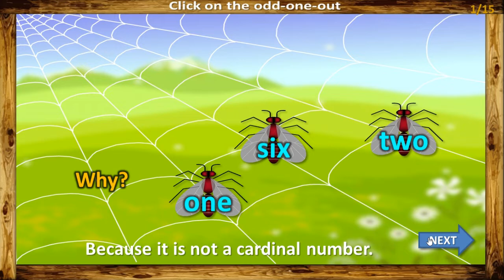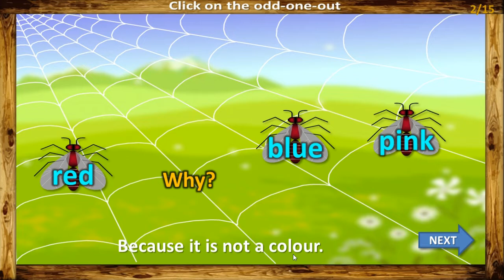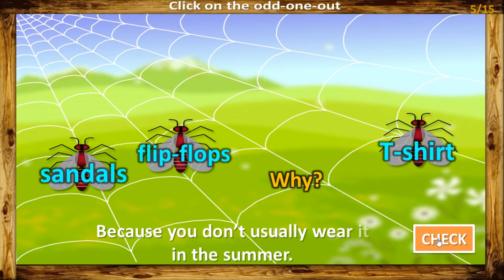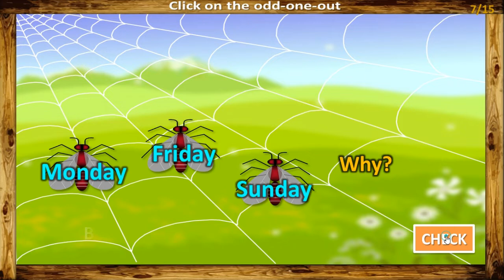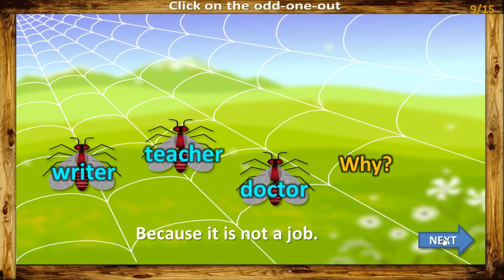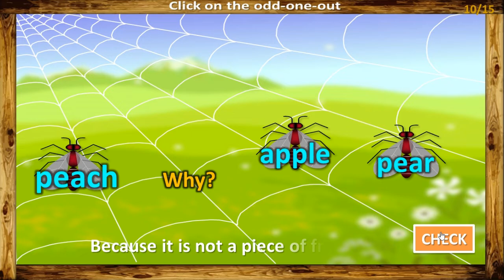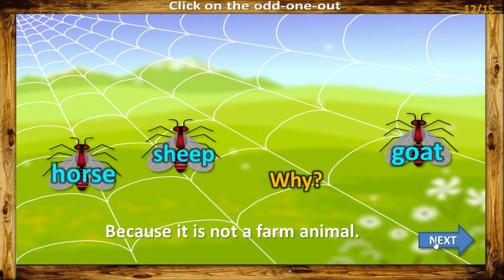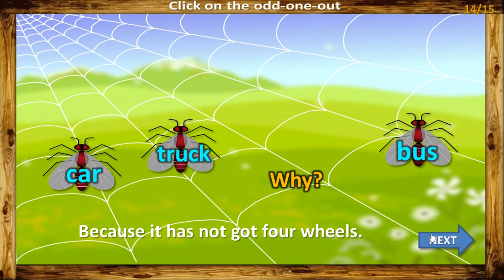VOCABULARY REVIEW "The odd one out!"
Hi Buddy! kali ini kita akan mereview sejauh mana vocabulary yang kalian kuasai dalam Bahasa Inggris. Kalian akan diminta membuang satu kata yang tidak sesuai dengan jenis kata yang ada. Langsung saja.. Let's check it out!